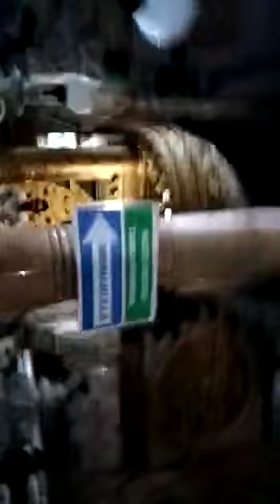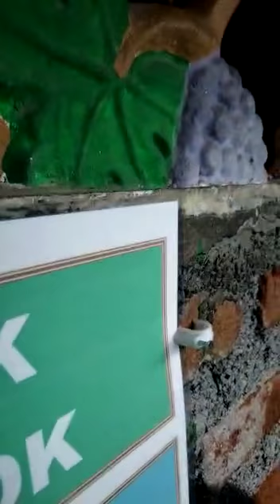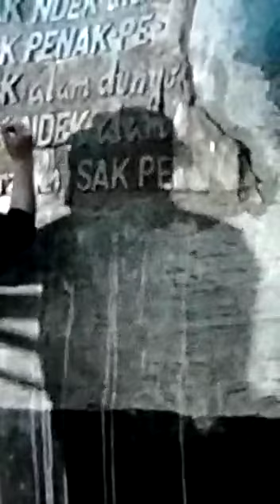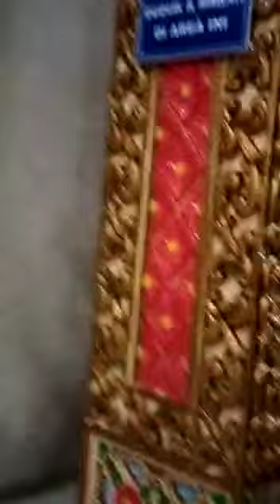Vlog Ziarah Pondok Turen Malang Al Farihiyyah 7898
ALFARIHIYYAH7898 Present

Video dari FARIH PEDULI INDONESIA

Released on:2020_12_16

sebelumnya kami berterimakasih kepada saudara saudara semua yang bersedia menyempatkan diri untuk berkunjung ke channel kami...
agar terus bersemangat dalam berbagi hal yang bermanfaat